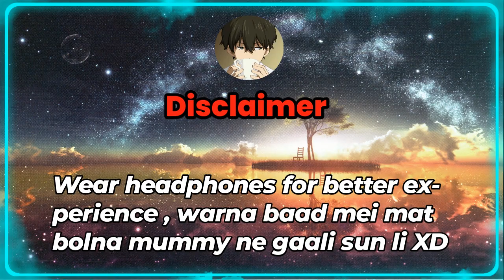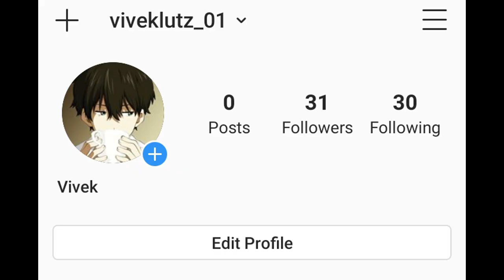INDIAN REFERENCES AND CHARACTERS IN ANIME (HINDI)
There are alot of indian characters and cultural references in anime ,
wanna know?

So,Stick around till the end to know (goddamn it):)

I hope you would enjoy the video

Your support means a lot to me i encourages me to keep going ??

Insta, Facebook in the channels about section ??

Ending song
Sweet groove

Note- NOTE: ALL THE VIDEOS/PICTURES SHOWN IN THE VIDEO BELONGS TO THE RESPECTED OWNERS AND NOT ME.

if you are creator of this song or the owner of the picture or company that own this anime and you don't want me to use them in my video,email me and I'll take them down
email is given in the desc

have a great and awesome day